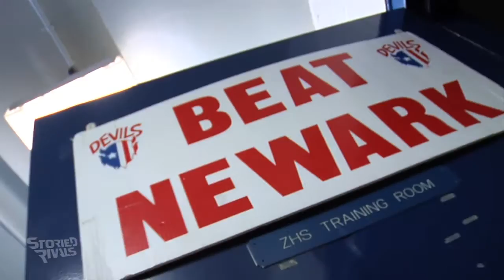Zanesville Football 2013 Scoreboard Intro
Introducing the 2013 Zanesville Blue Devils. It's game time! This video will be shown before the team takes the field every home game at Sulsberger Memorial Stadium!